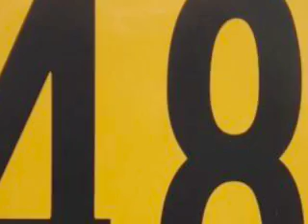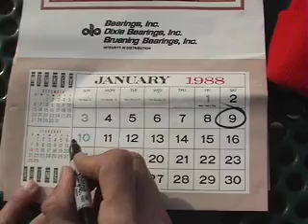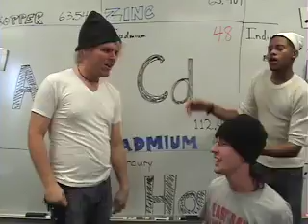48 Y'all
Donuts, eggs, cadmium, and a bear costume come together  to tell the world about the number 48 and its factors.  What a fine number it is.